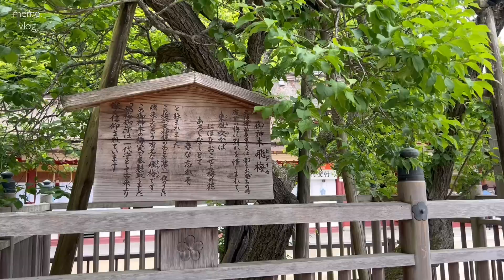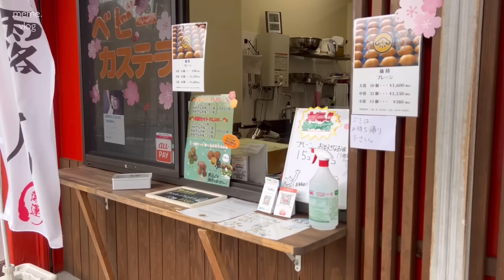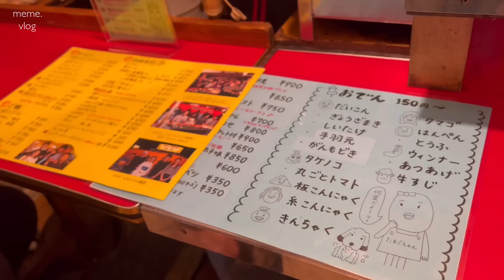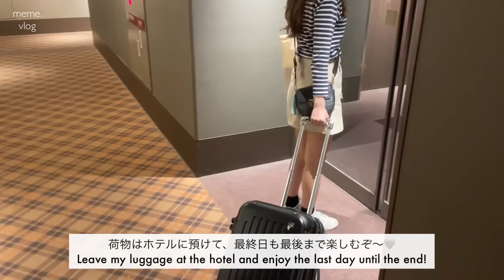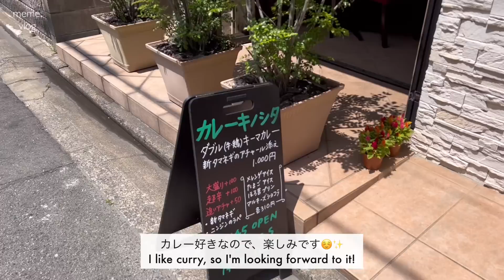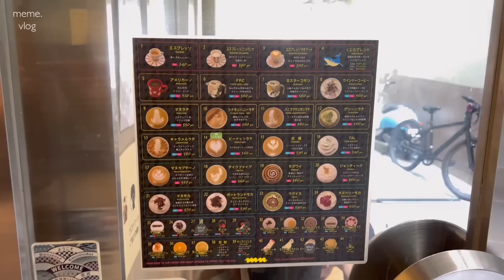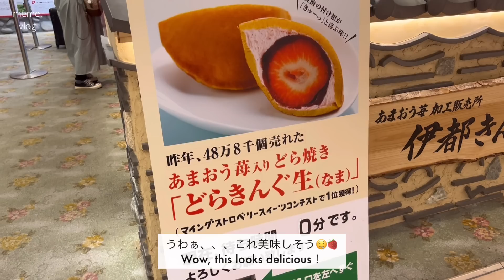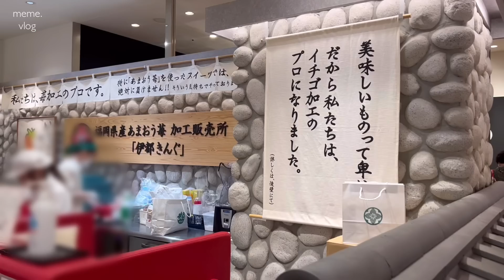〔vlog〕OLの食べまくる2泊3日福岡旅行🚅｜地元民お勧めのグルメ🍴✨｜会社員OLの日常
今日は前回のvlogに引き続き、
2泊3日福岡旅行の後半編になります🚅✨

｟動画内着用アイテム｠

(day.2)
tops：Polo Ralph Lauren
cardigan：Polo Ralph Lauren
denim：LAURENHI

(day.3)
tops：saint james
skirt：sona
bag：FURLA